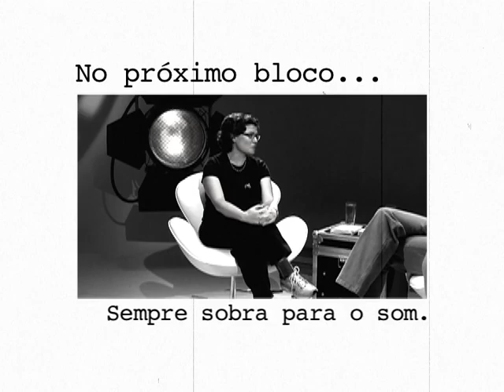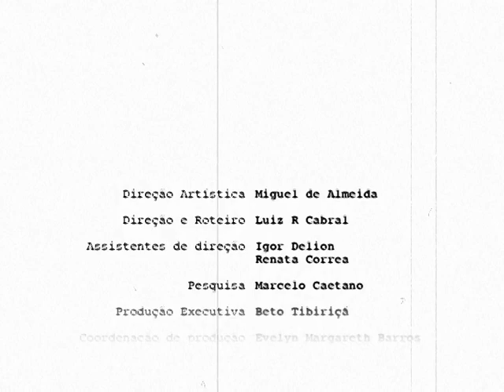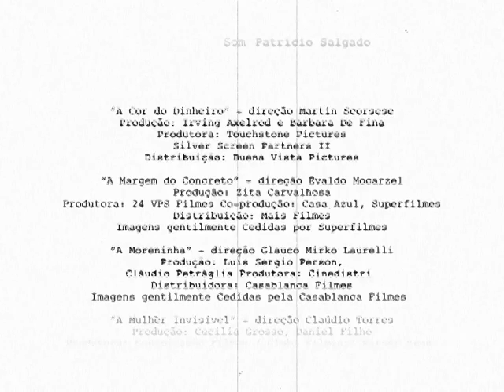Sala de Cinema: Miriam Biderman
Sinopse:
Editora de som, Miriam Biderman começou sua carreira nos Estados Unidos, onde foi assistente do filme "A Cor do Dinheiro" de Martin Scorsese. No Brasil, abriu uma produtora e se tornou uma das profissionais mais requisitadas de sua área. Entre os filmes que participou estão "Carandiru", de Hector Babenco, "Castelo Rá-Tim-Bum", de Cao Hamburger, e "Boleiros", de Ugo Giorgetti.

Destaques:
00:00 O som de um filme
12:23 Lição fora de casa
25:49 Sempre sobra para o som
40:03 A imagem do som

Ficha Técnica

Entrevistado:
Miriam Biderman

Convidados Sonoras:
Ugo Giorgetti, cineasta
Jorge Saldanha, técnico de som
Evaldo Mocarzel, cineasta

Convidados Estúdio:
René Brasil, cineasta
Mário Cassettari, documentarista
Pedro Noyseman, mixador de som
Guga Bernardo, compositor de trilhas sonoras

Assistentes de Direção:
Igor Delion
Renata Côrrea

Pesquisa
Marcelo Caetano

Produção Executiva
Beto Tibiriçá

Produção
Júlia Maury
Luanda Baldijão

Flavio Brant

Cenário
Mila Goudet
Rita Anderaos

Filmes Citados:
Margem do Concreto (2005)
Direção: Evaldo Mocarzel
Produção: Zita Carvalhosa
Produtora: Casa Azul Produções Artísticas
Distribuidora: Elo Audiovisual Company

Bellini e a Esfinge (2001)
Direção: Roberto Santucci Filho
Produção: Theodoro Machado Fontes e Tony Belloto
Produtora: Afrodisía Flores Produções Artísticas e Banco Rural
Distribuidora: Afrodisía Flores Produções Artísticas

Carandiru (2003)
Direção: Hector Babenco
Produção: Hector Babenco
Produtora: HB Filmes, Sony Pictures Classic, Columbia Tristar Filmes do Brasil e Globo Filmes
Distribuidora: Columbia Tristar Filmes do Brasil e Sony Pictures Classic

A Encarnação do Demônio (2009)
Direção: José Mojica Marins
Produção: Paulo Sacramento, Débora Ivanov, Caio Gullane e Fabiano Gullane
Produtora: Olhos de Cão Produções Cinematográficas e Gullane Filmes
Distribuidora: Fox Film do Brasil

O Grilo Feliz e os Insetos Gigante (2008)
Direção: Walbercy Ribas e Rafael Ribas
Produção: Juliana Ribas
Produtora: Start Desenhos Animados
Distribuidora: Fox Films do Brasil

Insolação (2009)
Direção: Daniela Thomas e Felipe Hirsch
Produção: Cristina Alves
Produtora: Nós Outros Produções e Dezenove Som e Imagens Produções
Distribuidora: Europa Filmes

A Moreninha (1970)
Direção: Glauco Mirko Laurelli
Produção: Luiz Sérgio Person, Glauco Mirko Laurelli e Cláudio Petráglia
Produtora: Lauper Filmes, CBS e Fundação Padre Anchieta -- Tv Cultura
Distribuidora: Cinidistri -- Companhia Produtora e Distribuidora de Filmes Nacionais

Sábado (1995)
Direção: Ugo Giorgetti
Produção: Marçal Souza e Elifas Sueiro
Produtora: Iguana Filmes
Distribuidora: Iguana Filmes

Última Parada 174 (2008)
Direção: Bruno Barreto
Produção: Patrick Siaretta, Paulo Dantas,  Bruno Barreto e Antoine de Clermont-Tonnerre
Produtora: Moonshot Pictures, Movie&Art, Mact Productions, Paramount Pictures, Globo Filmes e Canal +
Distribuidora: Paramount Pictures

Vinícius (2005)
Direção: Miguel Faria Jr.
Produção: Miguel Faria Jr. E Susana Moraes
Produtora: Globo Filmes e 1001 Filmes
Distribuidora: UIP (United International Pictures)

Viva São João (2002)
Direção: Andrucha Waddington
Produção: Lula Buarque de Hollanda, Flora Gil, Leonardo Monteiro de Barros e Andrucha Waddington
Produtora: Conspiração Filmes, Gege Produções, Columbia Tristar Filmes do Brasil e Sony Pictures Entertainment
Distribuidora: Columbia Tristar Filmes do Brasil

O Xangô de Baker Street (2001)
Produção: Bruno Stroppiana
Produtora: Sky Light Cinema
Distribuidora: Sky Light Cinema e Columbia Tristar Filmes do Brasil